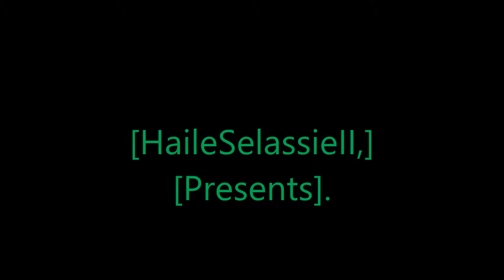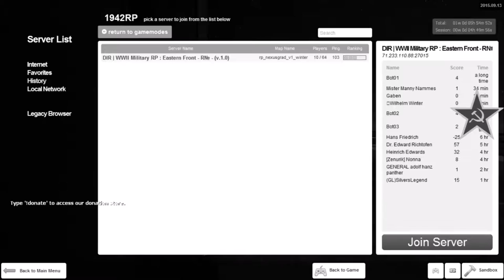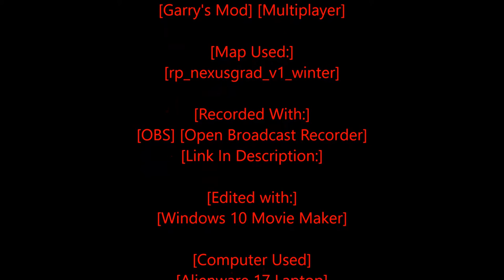Rastafari Exposed Garry's Mod WWII RP Soviet Diaries Season 4 Episode 1 Finished HD